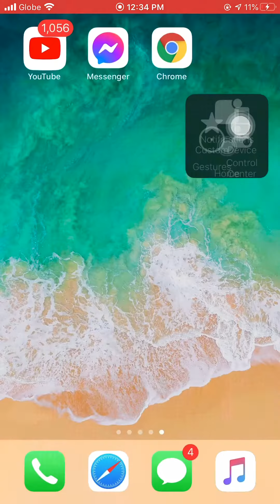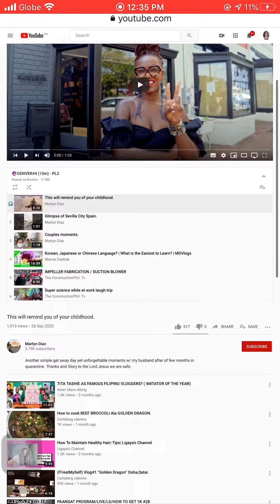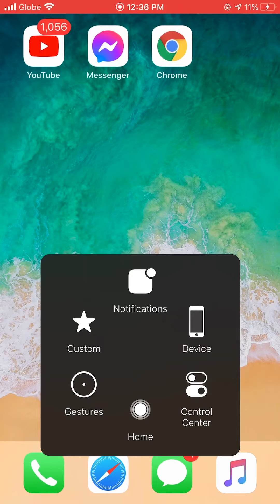How to TRANSFER videos to WATCH LATER